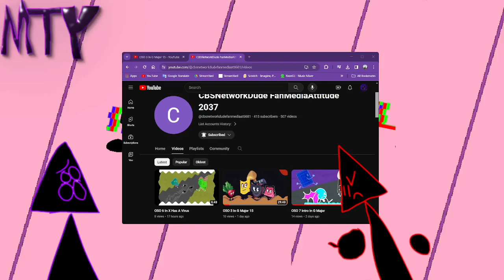My First Video Of OBS Studio